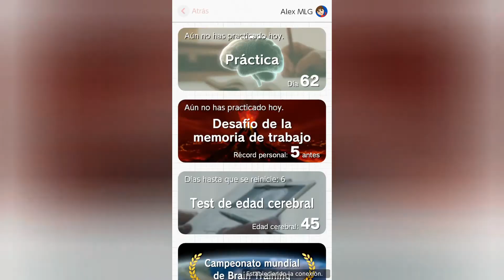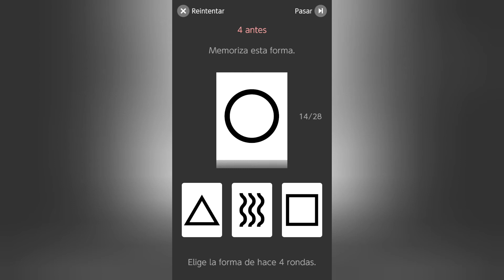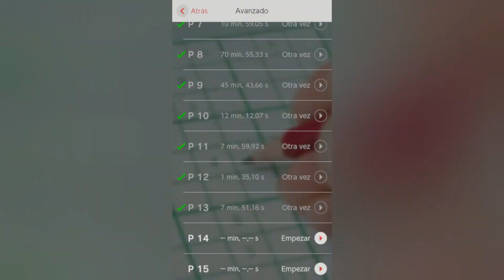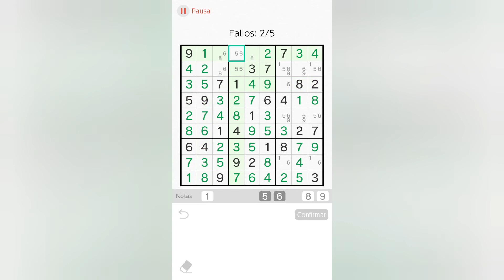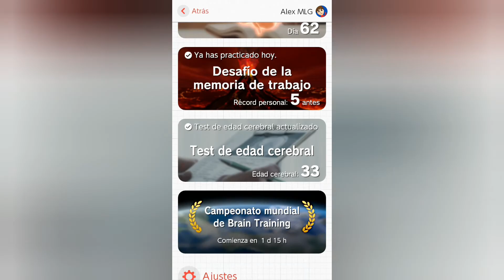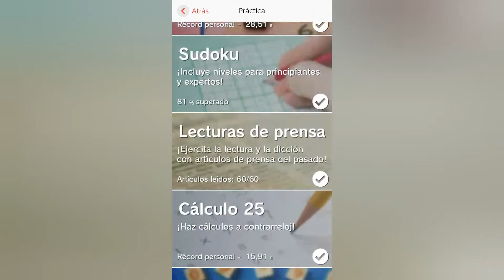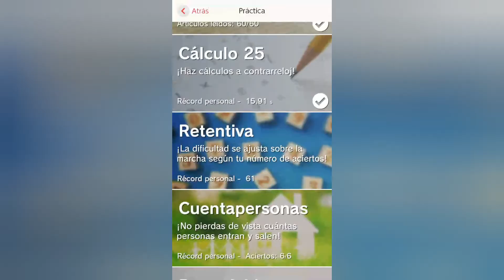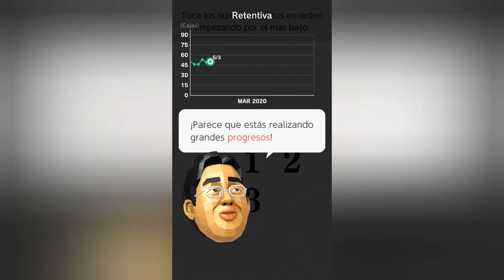Brain Training - Práctica diaria Día 62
A pesar de lo que le ha pasado a mi mano derecha (para que no mueva el pulgar afectado), he podido jugar a este juego, pero voy un poco flojo.